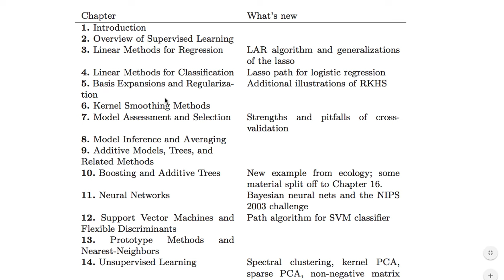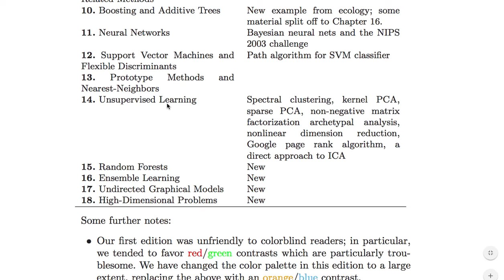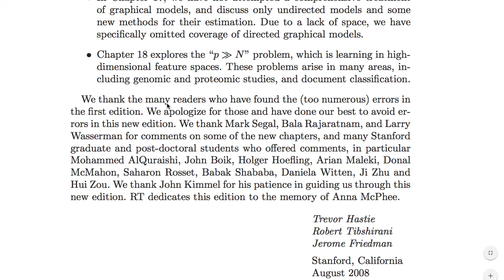ST200 Statistic C 강좌 소개